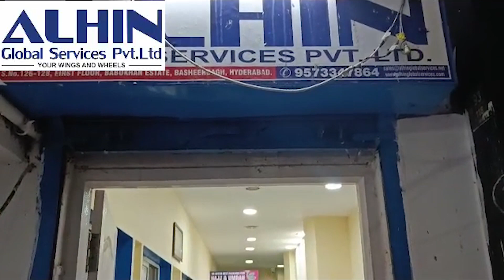TALABKATTA PAR POLICE KA BANDOBAST TELANGANA ELECTION 2023@Etnewshyderabad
TALABKATTA PAR POLICE KA BANDOBAST TELANGANA ELECTION 2023 @EVERYTIMESNEWS

FOR DETAILS:-
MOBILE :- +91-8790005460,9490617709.